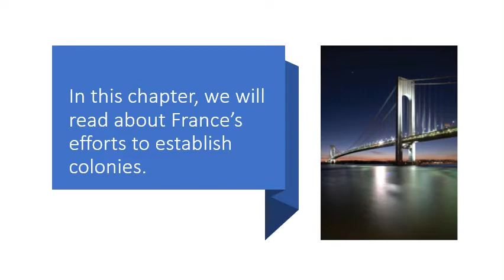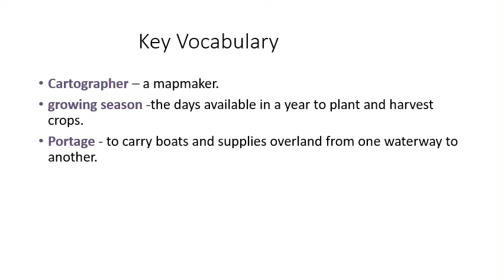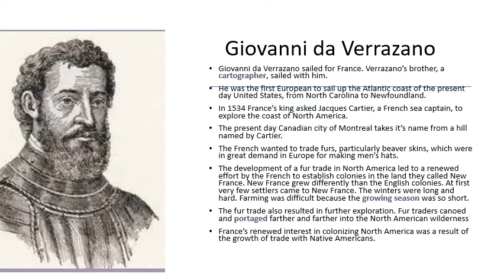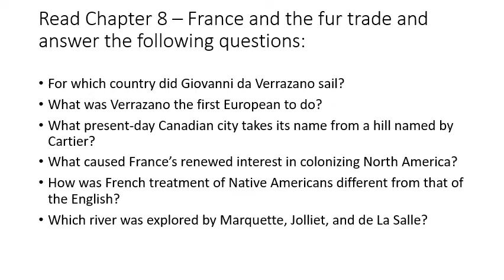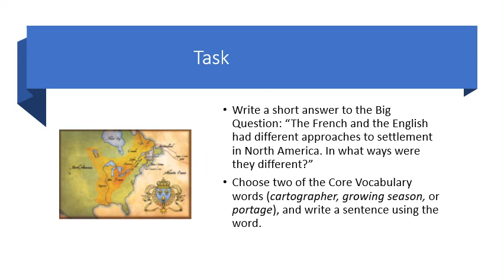21.04.20 Year 5 Humanities - France & the fur trade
21.04.20 Year 5 Humanities - France & the fur trade